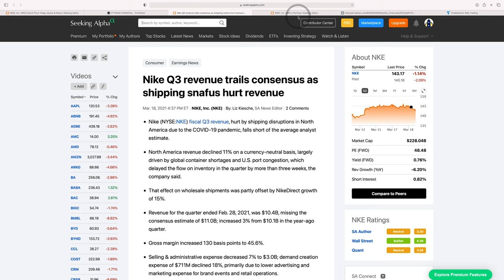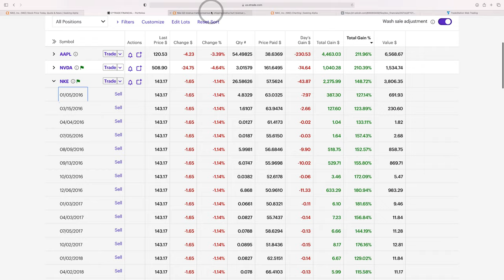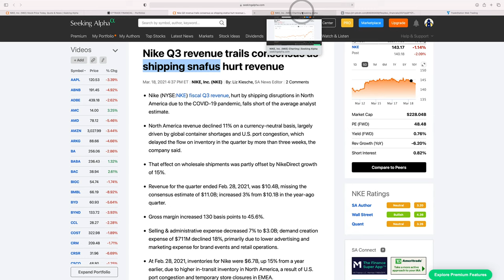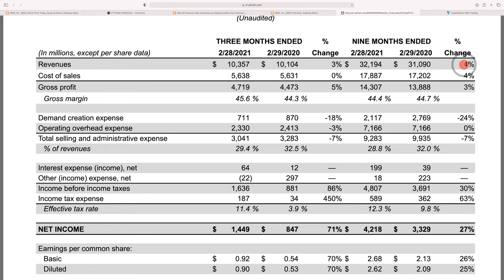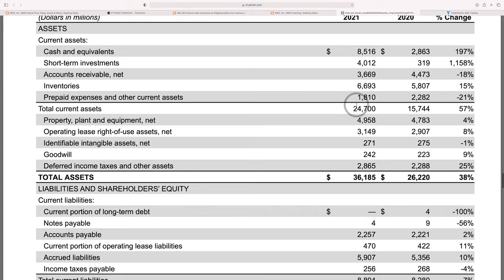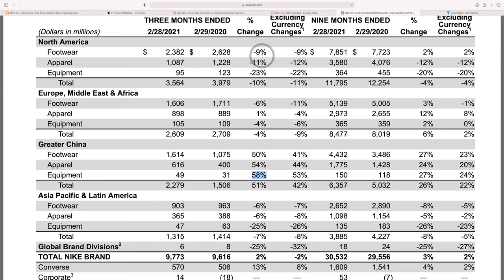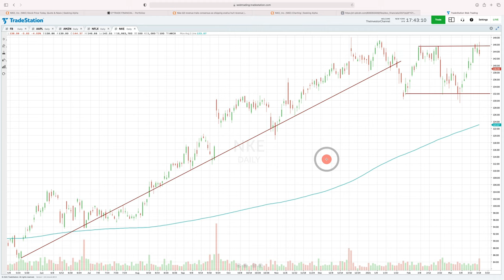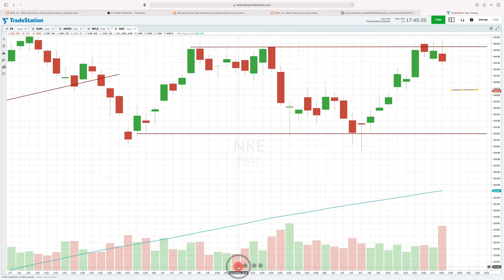Nike (NKE) Stock Analysis - Is This The Best Dividend Growth Company You Can Buy?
Today we look at Nike NKE Stock - which just reported Q3 earnings after the bell today. It was a mixed bag for Nike. Like many retailers, the company is struggling with inventory since there’s logistic issues trying to import things from China. However, the company is CRUSHING it in in China. The revenues were accelerating - and China EBIT actually exceeded the United States - for I believe the first time ever for the company on a quarterly basis. It will be interesting to see if the United States will see similar growth once inventory/pandemic related things are resolved here in the US - or if China is simply going to become the biggest market for Nike going forward. We also discuss how Nike pays $1.10 per share dividend - and earned nearly $0.90 just in the quarter - meaning Nike can easily raise its dividend again - which it has been steadily growing it over the past several years. If you can get Nike shares at a reasonable valuation and hold them for a long period of time - that dividend growth will something that can really grow your wealth over the long term.